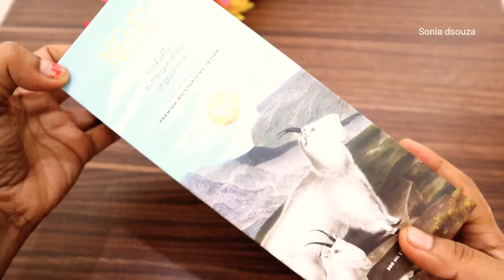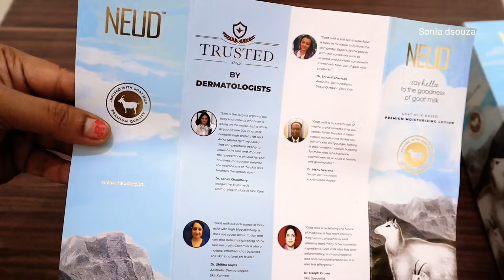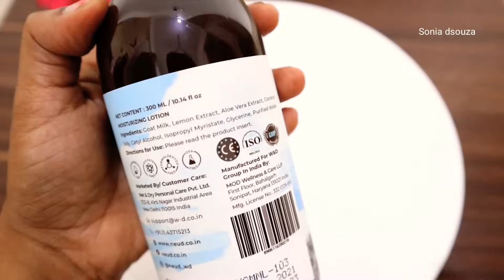ಕೇವಲ 7 ದಿನ ಸೋಪ್ ಬದಲಿಗೆ ಇದನ್ನು ಬಳಸಿ ನೋಡಿ ನಿಮ್ಮ್ ಫೂಲ್ body 100% ಬೆಳ್ಳಗಾಗುತ್ತೆ|ಯಾವುದೇ ಕಲೆ ಹೋಗುತ್ತೆ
Zen out with the NEUD Premium Goat Milk Moisturizing Lotion. 🥰

Formulated with 100% Pure Goat Milk, which is naturally filled up with AHA, Vitamins, Minerals, and Selenium, this lotion gives your skin long-lasting moisture, prevents any kind of skin infections, and makes your skin radiant and glowing all day long.